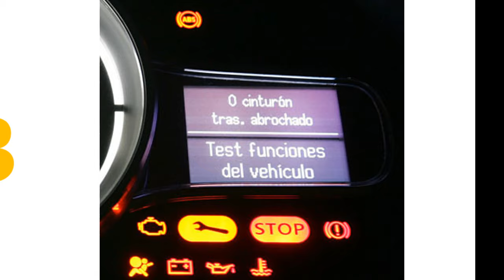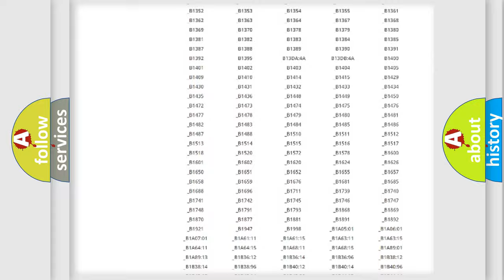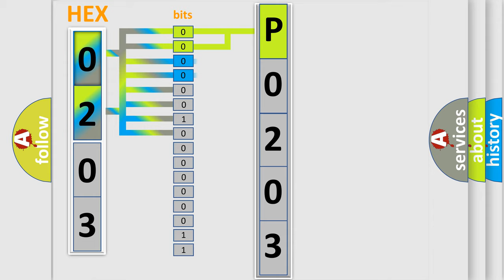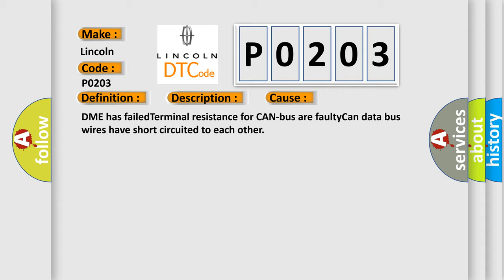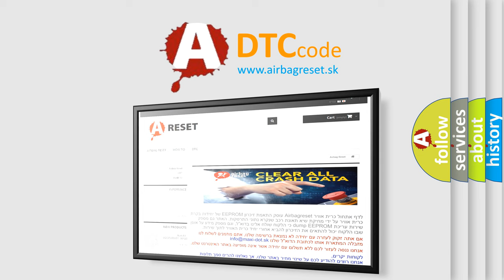DTC Lincoln P0203 Short Explanation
Contents:
0:21 Basic DTC analysis according to OBD2 protocol standard.
1:48 Insight into programming
2:58 A diagnostically understandable description of the Diagnostic Trouble Code
3:05 Basic error definition

Make
Lincoln
Code
P0203
Definition
Lost Communication With Power Management Battery Voltage
Description